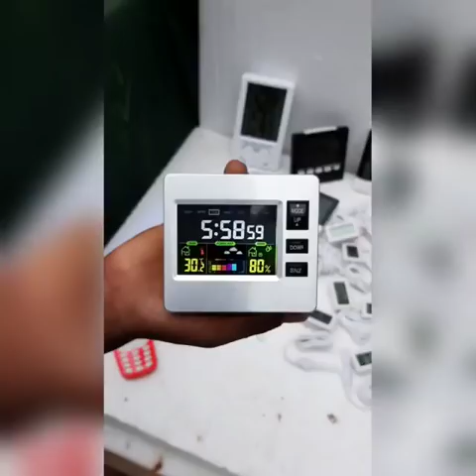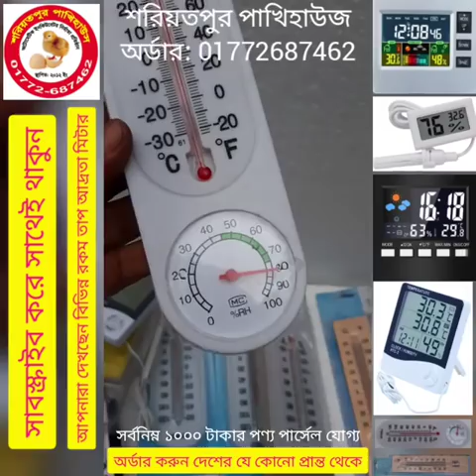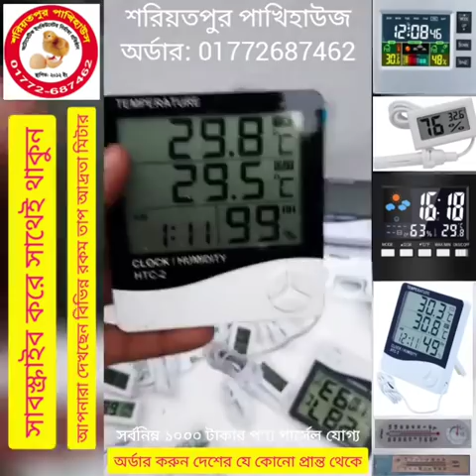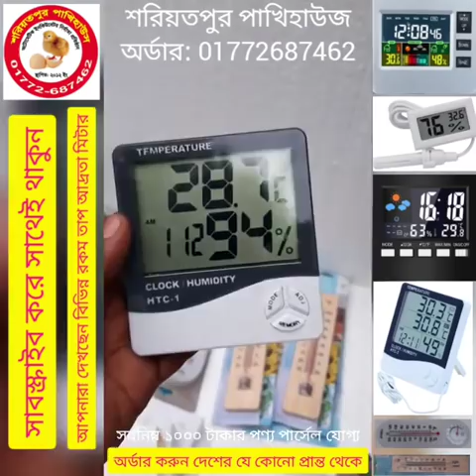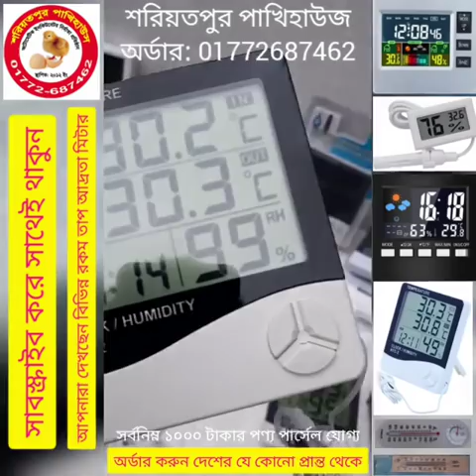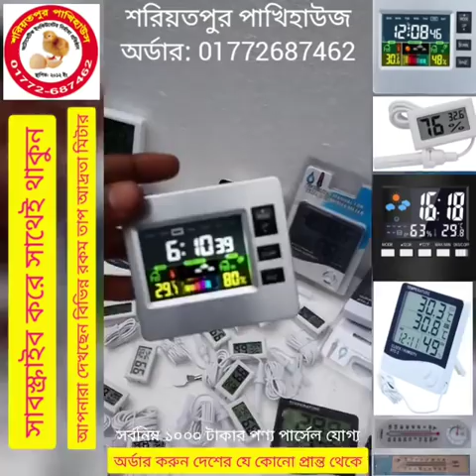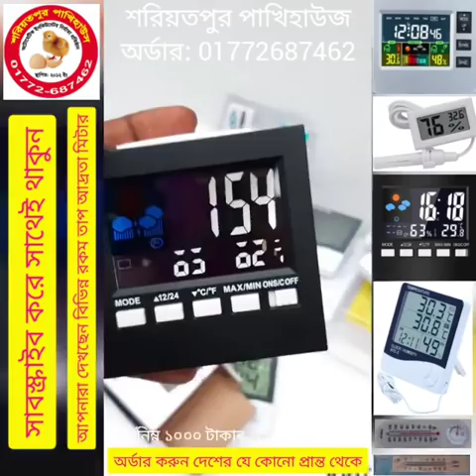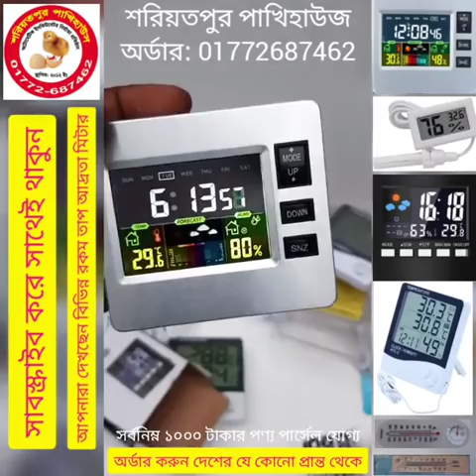বিভিন্ন রকম তাপমাত্রা ও আদ্রতা মাপার মিটার ৷ HTC-2 Meter ৷ Temperature and humidity measuring meter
২০০ ডিমের (১০০+১০০) মূল্য:- ১১৫০০
৩০০ ডিমের (২০০+১০০) মূল্য:- ১৫৫০০
৪০০ ডিমের (৩০০+১০০) মূল্য:- ১৯৫০০
৫০০ ডিমের (৪০০+১০০) মূল্য:- ২৫৫০০
৬০০ ডিমের (৫০০+১০০) মূল্য:- ২৯৫০০
১০০০ ডিমের ( ৮০০+২০০) মূল্য:- ৪২৫০০

৮০ ডিমের মেশিন ৩৯০০
১১০ ডিমের মেশিন ৪৯০০
২১০ ডিমের মেশিন ৬৯০০